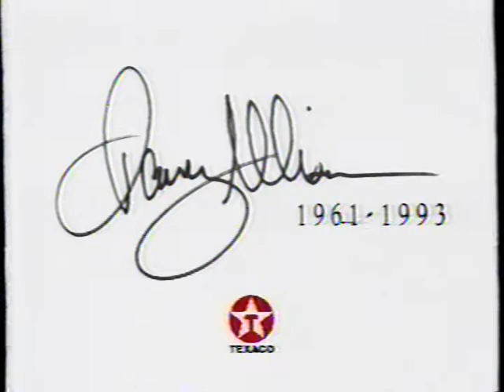Davey Allison Texaco Tribute